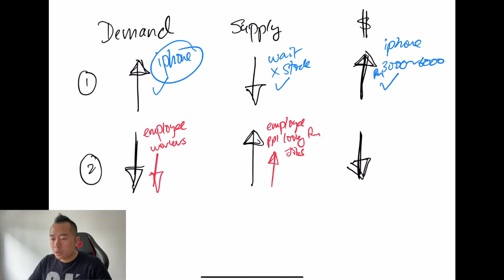(BIG MISTAKE) Why Getting A Job Is The Worst Thing To Do Right Now During RMCO Before 2nd Lockdown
It's all demand and supply. I draw it out and show you the how and the why... times have changed and it's time to pivot now. I'm not going to do "before it's too late" because we're already in the "too late" stage. It's more on it's now or never d.